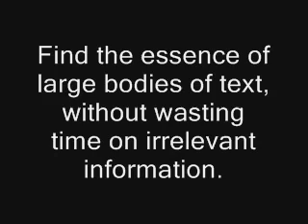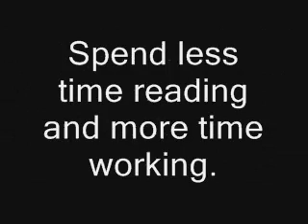Speed Reading Secrets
How to Absorb What You Read
As the world transitions away from ink and paper towards the Internet and mobile devices, the ability to read properly and to retain information doesn't diminish in value but increases in importance. As the Internet grows larger and larger, the amount of reading material grows larger as well. Therefore, if you have any intention of reading a lot of material, then it is imperative that you learn how to absorb what you read efficiently and quickly.
Read when you are alert and attentive. Your mind will be able to focus better at certain times of the day, and being able to focus is an important aspect of retaining information. Speed Reading Secrets Read when your mind is able to concentrate.

Get relaxed and comfortable. If you're in a rush to finish reading, you're not going to be able to give it your full attention. Details will enter your mind but will not be committed to memory. When you want to retain what you're reading, make sure that you have enough time allotted.
Separate the important details from the trivial details. Unless you're reading a very dense article, you'll likely encounter a lot of superficial words and phrases that aren't very important. Skim through your reading and focus on the parts that are interesting or important.
Pause every once in a while to take in what you're reading. Instead of reading the article straight through from beginning to end, pause periodically to think back on what you've just read. In particular, you should pause and reflect when you've just read an important passage that you know you'll want to retain.Speed Reading Secrets By reflecting, you're essentially taking in the information twice, and that helps to commit it to memory.

Take notes as you read. When reading an article, taking notes might seem like a strange thing to do. However, writing down information utilizes a different area of your brain than reading does, which means that you'll be reinforcing the concepts a second time. This aids tremendously with retention and memory.
Outline the material that you're reading. As you read through, using short phrases to outline the thought process of the author. This is similar to taking notes, as it engages a separate part of your brain and causes you to be an active reader. An outline will help you to understand better, which will result in better retention.
Reread and review when you've finished your first pass through. By reading the material a second time, you'll know exactly what to expect and what to focus on. Speed Reading Secrets Spend more time on the areas you didn't understand and skip the parts you grasp clearly. By reading it a second time, you'll be able to absorb the information and you'll have a greater chance of retaining that information.
speed reading for kids
1st grade reading
iris speed reading
speed reading freeware
speed reading online
reading practice
learn to speed read
reading for kids
reading worksheets
speed reading class nyc
mega speed reading
online reading for kids
learn speed reading
evelyn woods speed reading
speed writing
speed reading courses
speed reading books
fast reading program
evelyn wood
how to improve reading skills
speed reading software free
speed reading pdf
reading comprehension practice
reading programs
reading test
eyeq speed reading
speed reading nyc
how to improve reading speed
learn how to speed read
rapid reading techniques
howard berg speed reading
speed reading site
reading techniques
learning to read
reading exercises
reading comprehension strategies
free speed reading
speed reading programs
reading and comprehension
fast reading course
speed reading for dummies
quantum speed reading
reading skills
reading help
reading games online
speed reading exercises
how to speed read
rapid reading course
test speed of website
speed reading software reviews
speed reading book
reading tutor
learning to speed read
fast reading practice
speed readers
reading for comprehension
reading faster
reading strategies
speed reading buzan